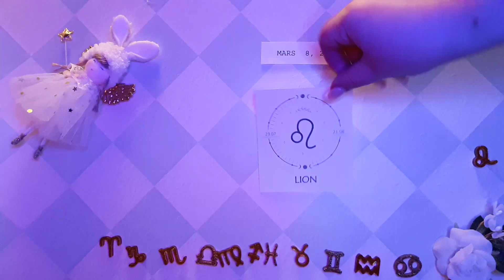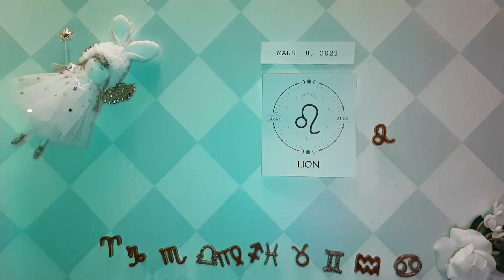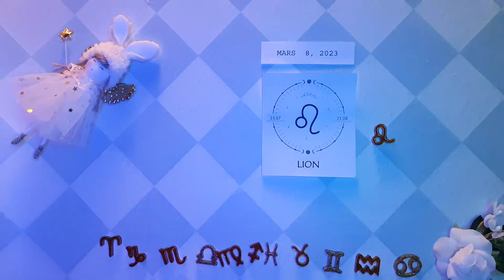❤️ Horoscope Lion pour aujourd'hui 8 Mars 2023 ♌ horoscope quotidien du tarot Lion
Horoscope Lion Aujourd'hui 8 mars 2023,
Horoscope du jour Lion 8 mars 2023,
Horoscope Lion 8 mars 2023,
Attraction Zodiac chanel Lion 8 mars 2023,

horoscope d'amour mensuel Lion
Attraction du Zodiaque
Horoscope de l"amour unique Lion 2023
Horoscope d'amour Lion aujourd'hui demain
Horoscope de relation Lion horoscope d'amour Lion aujourd'hui oracle
Lion aime la vie aujourd'hui
Horoscope de l'amour Lion 2023
Horoscope quotidien du Lion
Horoscope d'amour Lion prokerala
Horoscope d'amour Lion Lion aujourd'hui
Horoscope de l'amour Lion 2023 pour célibataires
Horoscope de l'amour Lion mars 2023
Horoscope d"amour unique Lion aujourd"hui
Horoscope d'amour Lion aujourd'hui oracle
Attraction du Zodiaque
Horoscope d'amour quotidien Lion ganesha
Horoscope d'amour Lion hebdomadaire
Horoscope Lion amour 2023
Horoscope Lion aujourd'hui
Horoscope des relations Lion
Horoscope Lion demain amour
Lion horoscope demain carrière
Horoscope Lion demain astroved
Attraction du Zodiaque
Horoscope Lion demain astroyogi
Horoscope Lion demain prokerala
Horoscope Lion la semaine prochaine
Lion après-demain
Lion demain tarot
Lion demain astrostyle
Horoscope du Lion mensuel
horoscope de demain pour Lion
Attraction du Zodiaque chanel Lion mars 2023

horoscope pour Lion 8 mars 2023,
Lion tarot aujourd'hui,
horoscope quotidien Lion aujourd'hui,
Lion lecture quotidienne du tarot aujourd'hui,
Lion 8 mars 2023,
Lion mars 2023,
horoscope lion aujourd'hui,
Lionn tarot,
horoscope lion,
2023,
horoscope Lion pour aujourd'hui,
Lion,
horoscope quotidien,
horoscope pour aujourd'hui Lion,
Tarot,
Lion aujourd'hui,
horoscope aujourd'hui Lion,
horoscope aujourd'hui,